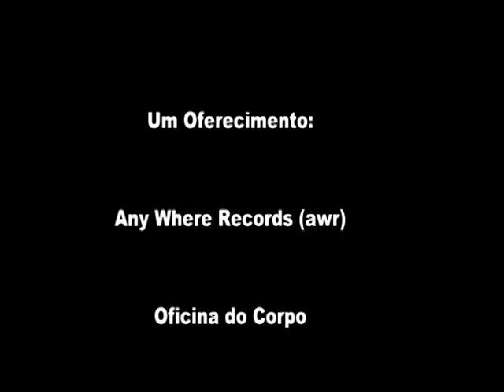Nilton - Timbalada primeira cadencia.mpg